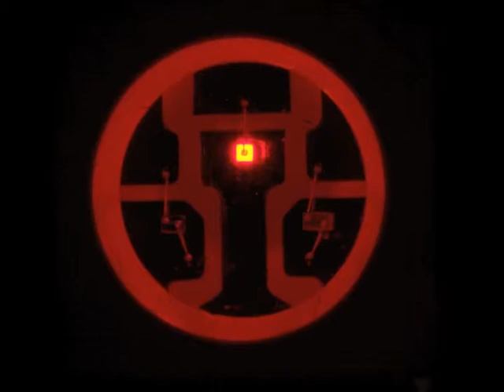La création des couleurs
Comment sont formées les couleurs? Une vidéo d'explication avec l'utilisation du robot Thymio. Plus d'information sous